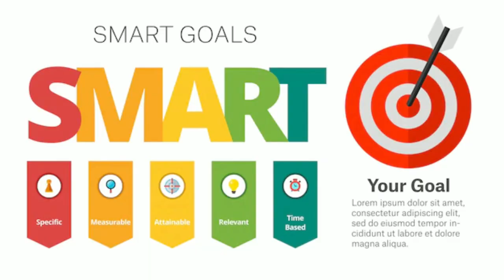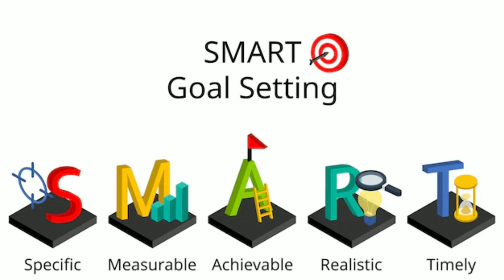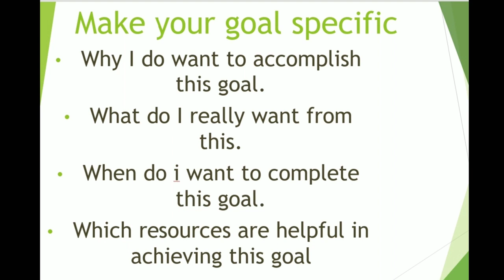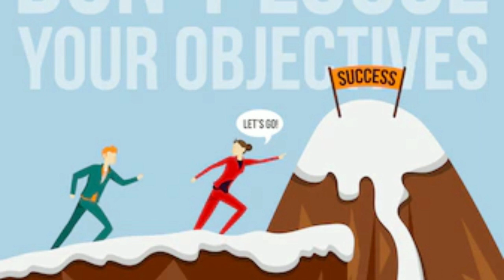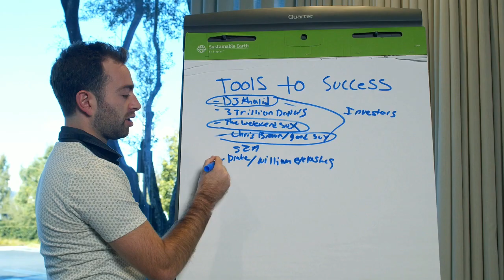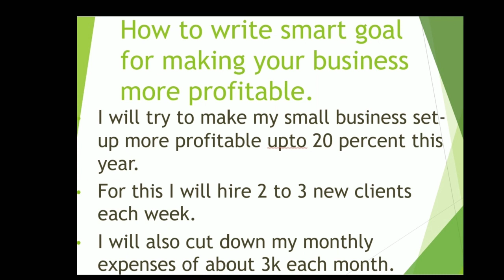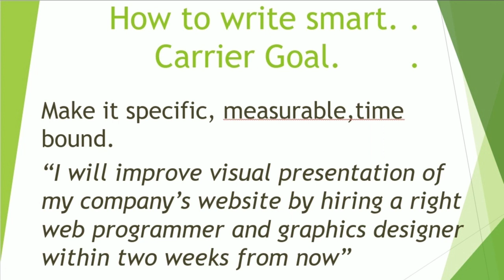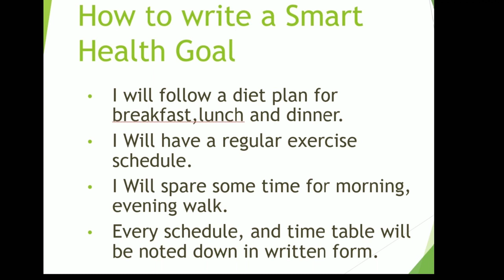Achieve Success with Smart Goals | The Ultimate Guide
Discover the power of Smart Goals and unlock your true potential! Learn how to set Specific, Measurable, Achievable, Relevant, and Time-bound goals that will propel you towards success. Get ready to ignite your ambition, unleash your potential, and become the master of your destiny.